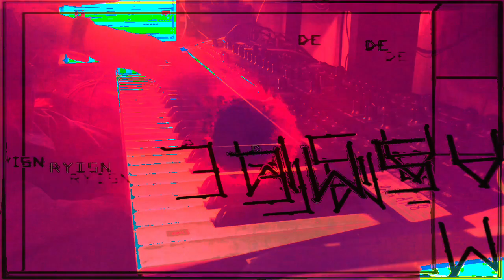Forms of sound made real from beyond all voids of nothingness - Structure without structure manifest